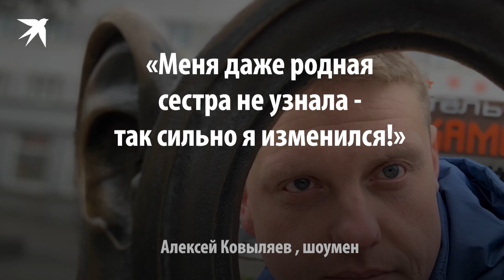Дед Мороз похудел на 102 кг и женился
Алексей Ковыляев - Дед Мороз со стажем. Только все Снегурочки сбегали от него замуж. Но потом Лёша похудел на 102 кг, и всё изменилось...